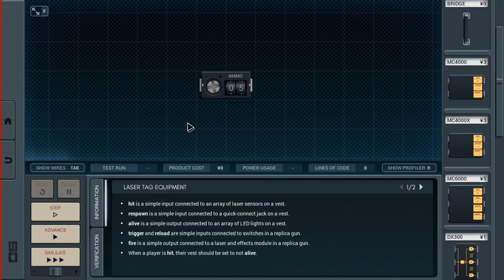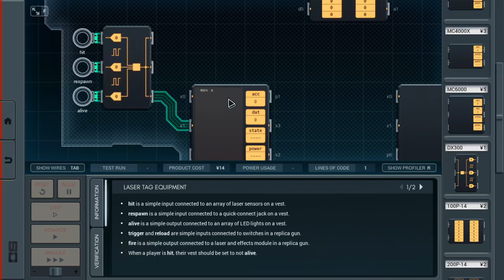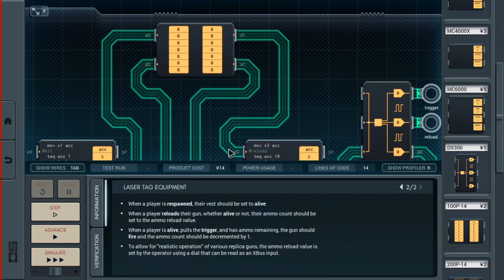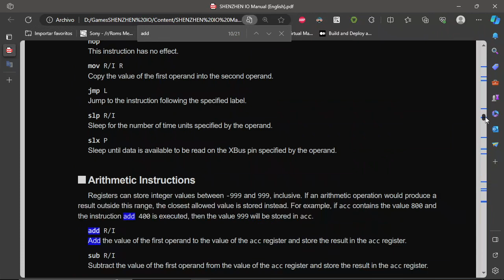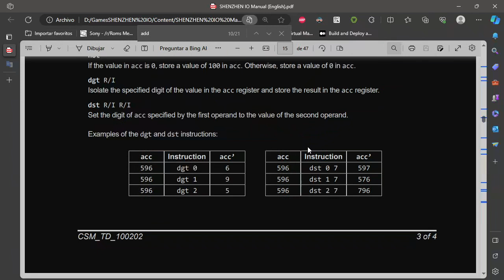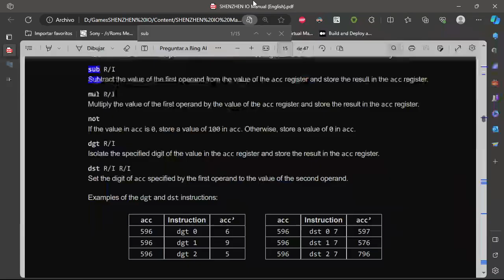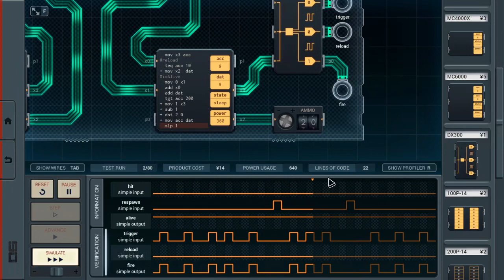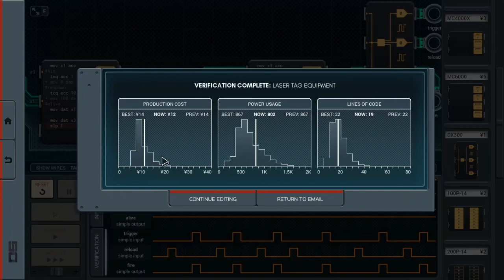SHENZHEN I/O | Laser tag equipment | Cap 10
SPECS

PSU: EVGA 80 PLUS BRONZE 750W
MOB: ZX-DU99D4
RAM: 144GB DUAL CHANNEL 1866MHZ ECC
CPU: 2x E5-2699V3
GPU: RX 580 2048SP PELADN
HDD: 2TB HITACHI 7200 RPM
SSD: 240 GB ADATA QLC
MONITOR: 1x VX2468-PC-MHD, 1x HP 2311X

OBS RECORD FFMPEG SETTINGS

CONTAINER: MP4
VIDEO BITRATE: 8000K
KEYFRAME INTERVAL: 30
VIDEO ENCODER: HEVC_AMF
VIDEO ENCODER SETTINGS: -bsf:v hevc_mp4toannexb -profile:v main -bufsize 8000k -maxrate 8000k -bf 2 -pix_fmt yuv420p -movflags +faststart
AUDIO BITRATE: 128K
AUDIO ENCODER: ACC